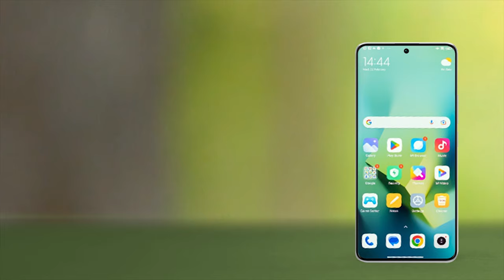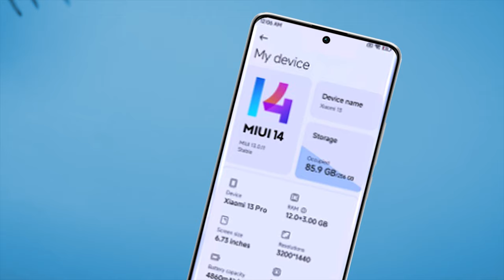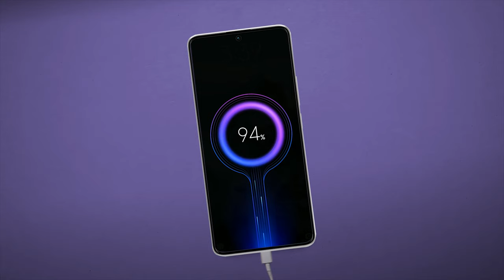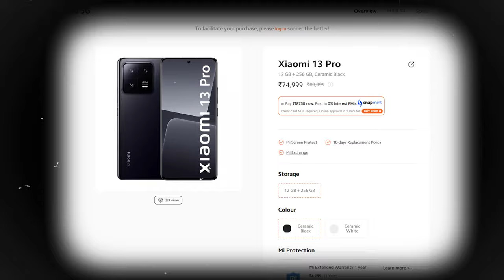xiaomi 13 pro 5G full specification in bengali - xiaomi 13 pro 5G price - xiaomi 13 pro 5G features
redmi note 13 pro+ 5g full specification in bengali - redmi note 13 pro plus price - Indian Unit

redmi note 13 pro plus 5g full specification in bengali - redmi note 13 pro plus 5g price

redmi note 13 pro 5g full specification in bengali - redmi note 13 pro official price - Indian Unit

redmi note 13 5g full specification in bengali - redmi note 13 5g official price - Indian Unit

redmi note 13 pro 5g full specification in bengali - redmi note 13 pro 5g price - redmi note 13 pro

redmi note 13 5g full specification in bengali - redmi note 13 5g price - redmi note 13 5g features